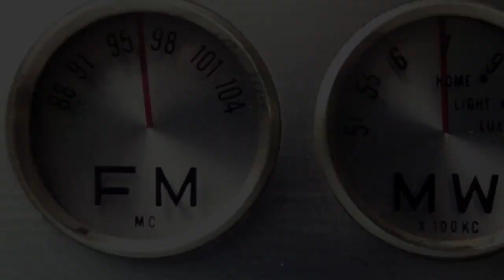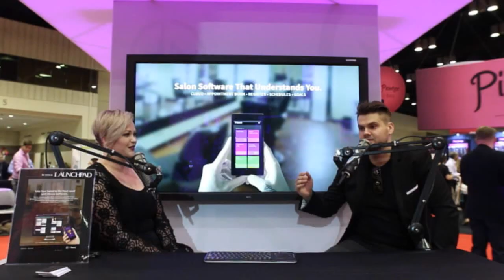Episode #89 Splitting Hairs LIVE Video Podcast For Hairstylists